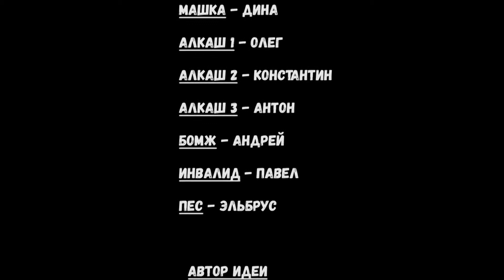РУССКИЕ ВЫБИРАЮТ СПОРТ